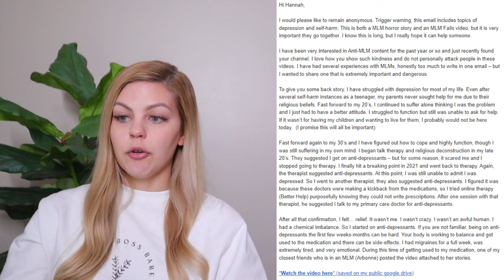MLM HORROR STORIES #29 | Norwex hun blames a mother for her son's heart condition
CHAPTERS
0:00 Intro
0:35 We need to talk…
5:42 Story 1
13:31 Story 2
26:55 Story 3
32:18 Story 4
41:04 Story 5

MY FAVORITE ANTI-MLM CREATORS:
 @CC Suarez
 @Savannah Marie
 @Deanna Mims
 @Isabella Lanter

SOURCES MENTIONED IN THIS VIDEO:
In a psychiatric emergency call 911 immediately

MLM TOP FAILS SUBMISSIONS:
1. Screen record the video or screenshot the photo you wish to submit. Don't worry about cropping out usernames or blurring faces, I do all of this with my editing software
2. Upload the content to your Google Drive